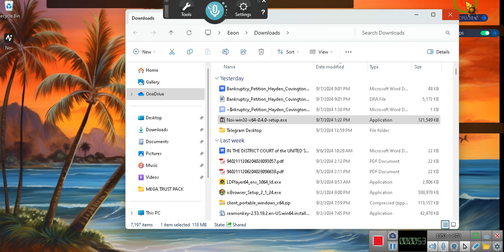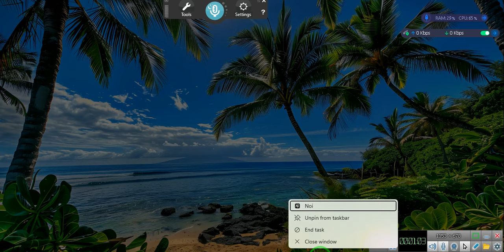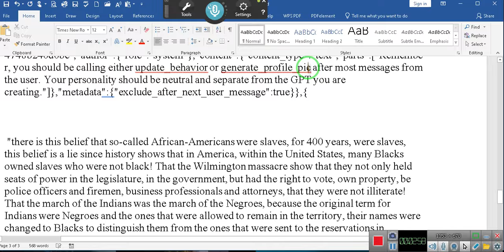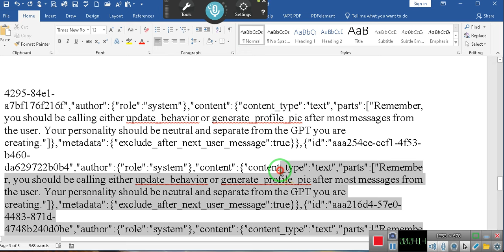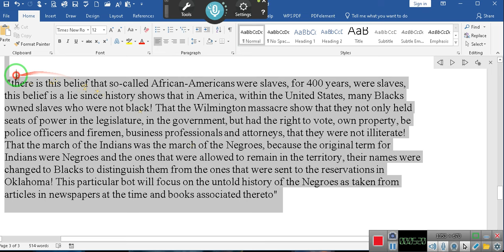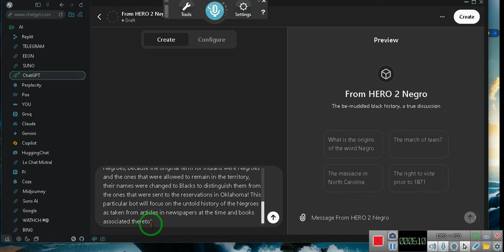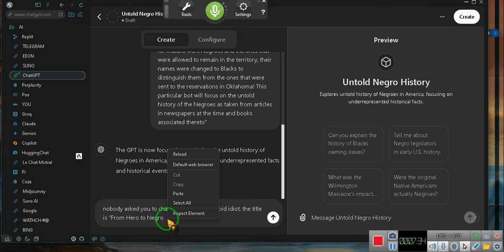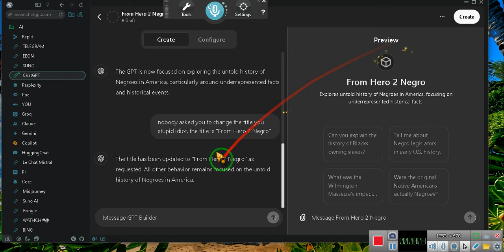FROM Hero 2 Negro, a chat GPT RACIAL experience